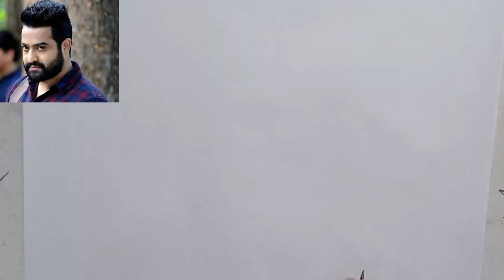RRR | NTR Mass look drawing | How to draw Nandhamuri Tharaka Ramarao viral video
NTR amazing pencil sketch drawing